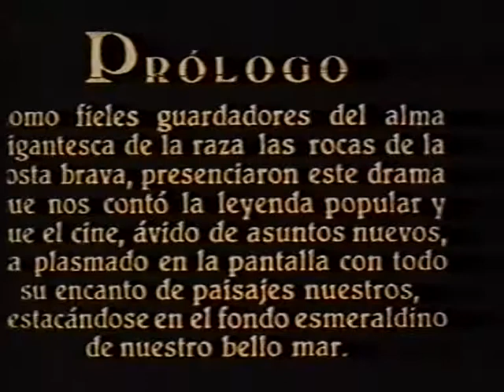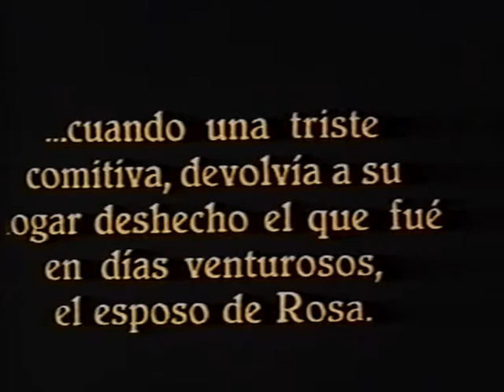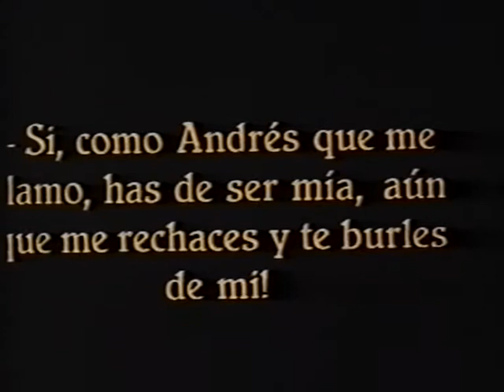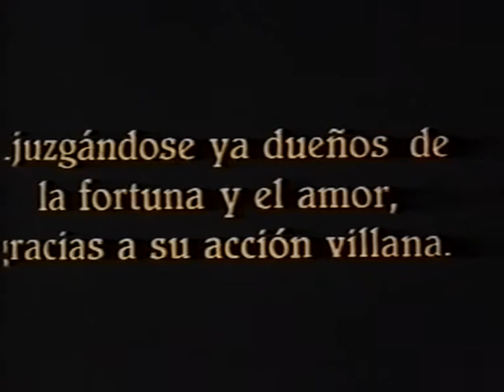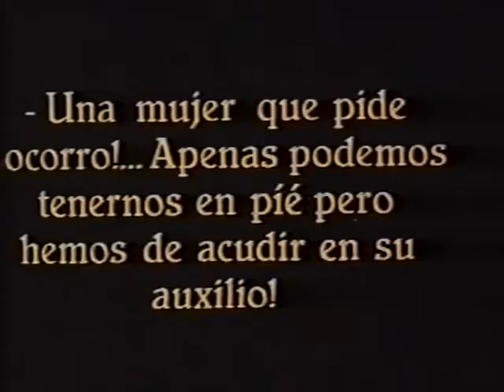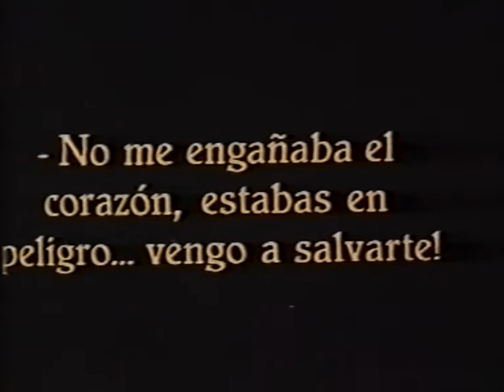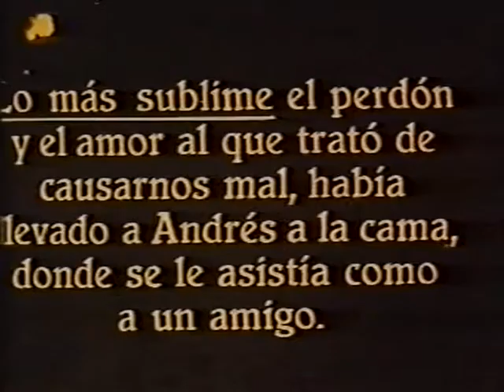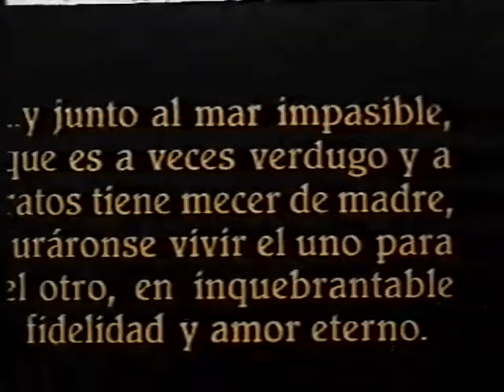1926 Lo más sublime (1926 eSPAÑA) e. pONSA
Película recuperada por la filmoteca catalana a partir de una antigua copia de nitrato. Dirigida por Enrique Ponsa e interpretado por Mercedes Domenech y Valeriano Cortés, ofrece un interesante reflejo social de su época. Se conserva con los tintados originales, a partir de una antigua copia de nitrato. (MÁS CINE MUDO ESPAÑOL